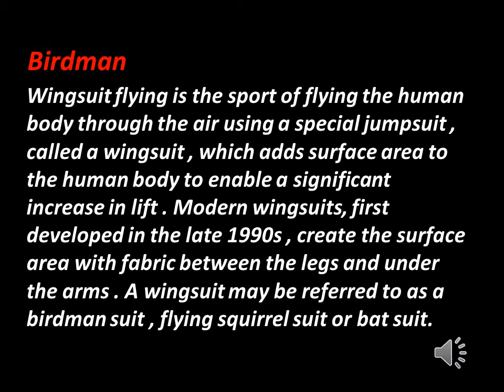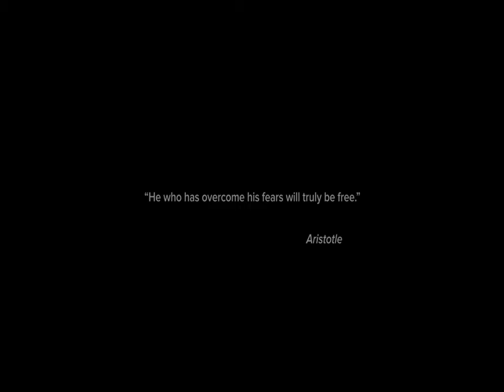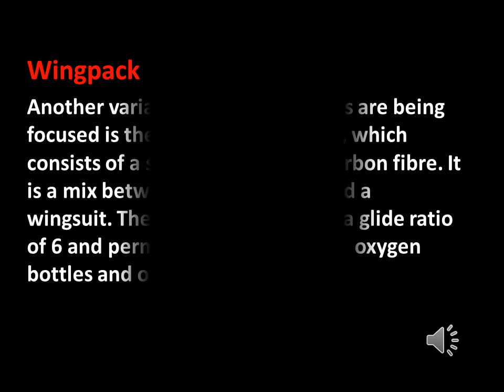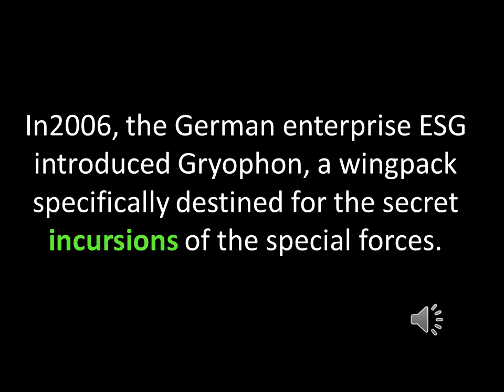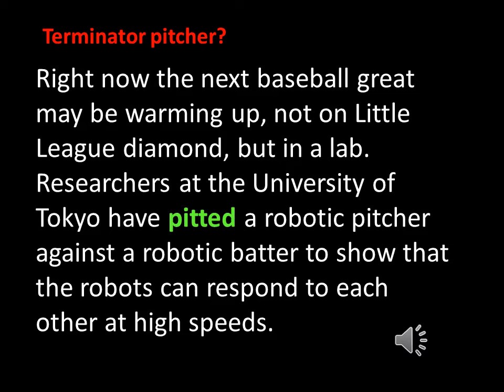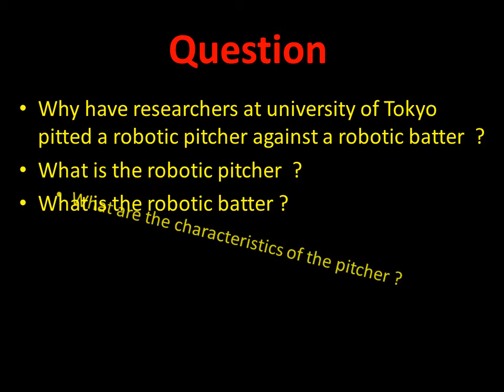sports of the future part 1